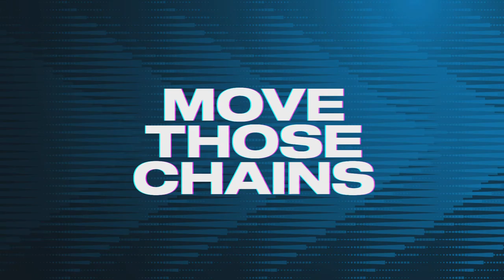Detroit Lions @ New York Giants - Madden NFL 23